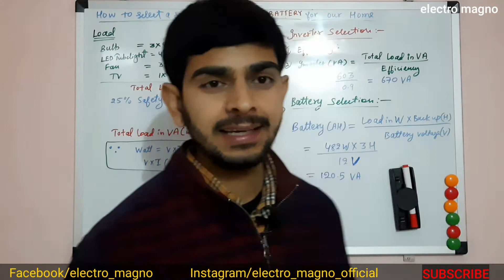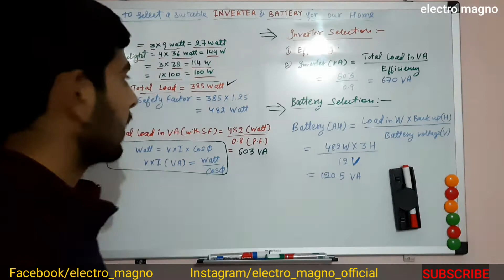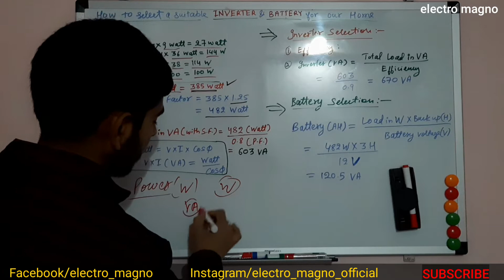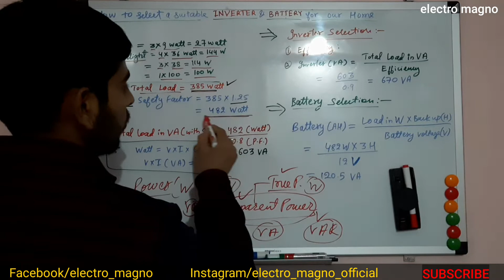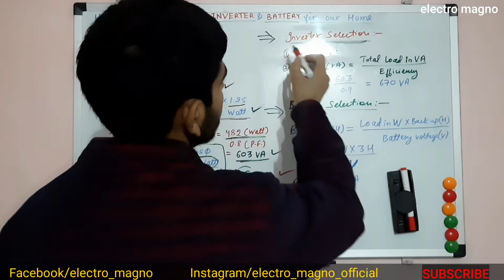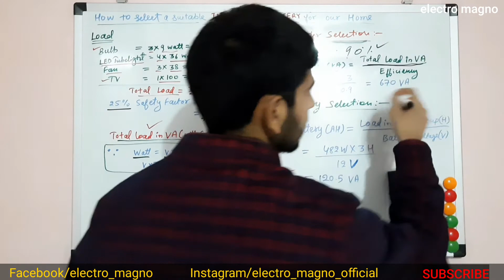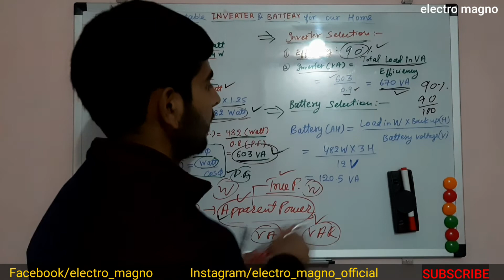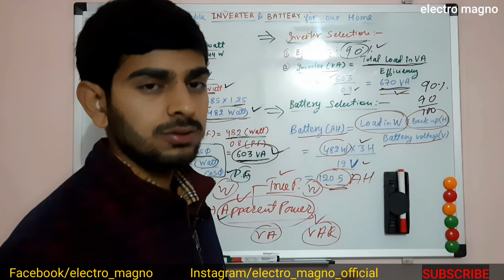𝐈𝐧𝐯𝐞𝐫𝐭𝐞𝐫 𝐚𝐧𝐝 𝐁𝐚𝐭𝐭𝐞𝐫𝐲 𝐟𝐨𝐫 𝐡𝐨𝐦𝐞 𝐮𝐬𝐞 || बैटरी और इन्वर्टर 𝐕𝐀 & 𝐀𝐇 𝐂𝐚𝐥𝐜𝐮𝐥𝐚𝐭𝐢𝐨𝐧 || 𝐞𝐥𝐞𝐜𝐭𝐫𝐨 𝐦𝐚𝐠𝐧𝐨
इस वीडियो में हम इन्वर्टर और बैटरी की सिलेक्शन करना सीखेंगे।
घर में कितने VA का इन्वर्टर उपयोग करे ?
इन्वेटर के साथ कितने AH की बैटरी लगाए ?
बैटरी AH कैसे कैलकुलेट करे?
इन्वर्टर AH कैसे कैलकुलेट करे?

Hii friends...
This is Luder Mani and a warm welcome of you in our channel electro magno.

Query Resolved:

Inverter and battery for home use
inverter kaise select kare
How to select Inverter & Battery for your home
calculate size of battery and inverter
How to Size Battery with Inverter
Inverter Buying Guide
How to select a best Inverter
Inverter Basics and Selecting the Right Model
how to calculate inverter and battery size
basic electrical interview tips
inverter and battery calculation for home
calculate battery required
how to choose battery bank and inverter size
how to buy inverter for home
calculate battery backup time
Battery AH calculation formula
How To Choose Best Inverter And Battery For Home
Inverter Buying Guide
Inverter Buying Guide In India
How To Choose Best Inverter And Battery
Sine Wave Inverter vs Normal Inverter
Sine Wave Inverter vs Square Wave Inverter
How To Choose Battery For Inverter
Difference Between Watt And va Formula
How To Calculate Battery Capacity For Inverter
INVERTER and BATTERY Buying Guide
Best Inverter
battery and inverter
AH battery
AH battery meaning
battery AH kya hota hai
battery AH calculation
battey AH
Battery AH vs MAH
battery AH check
battery AH ka matlab kya hota hai
battery AH explained
battery selection
battery selection for ups and inverter
battery selection for inverter
battery selection criteria
battery selection guide
battery selection for home inverter
inverter VA
Inverter VA vs Watts
inverter selection
inverter selection guide
inverter selection for home
inverter selection for home in India
inverter and battery
inverter and battery installation
inverter and battery setup
घरों के लिए कितने VA या kVA का इन्वर्टर लें ?
how to calculate inverter rating for home in hindi
How to choose best Inverter for home
घर के इन्वर्टर के लिए कितने AH की बैट्री खरीदे
How to choose best battery for home Inverter
battery and inverter for home
How to select Battery and Inverter for home?
घर के लिये Battery और Inverter कैसे select करे?

“Electrical Gyan, Jo Aaye Kaam”